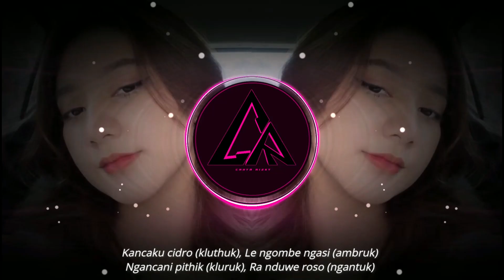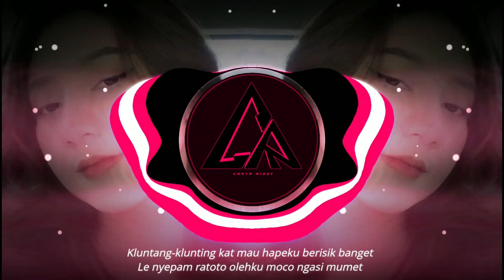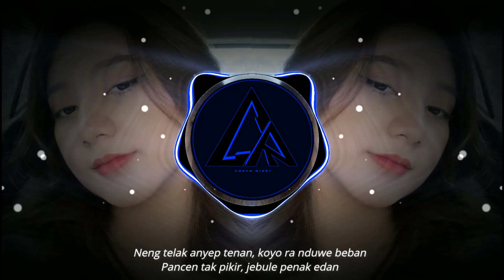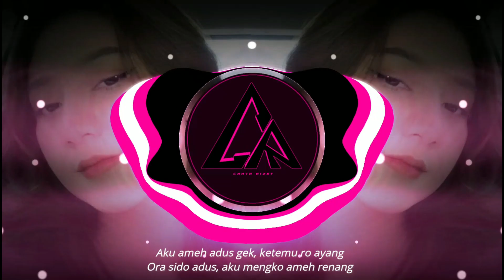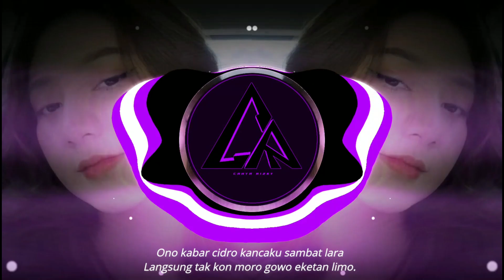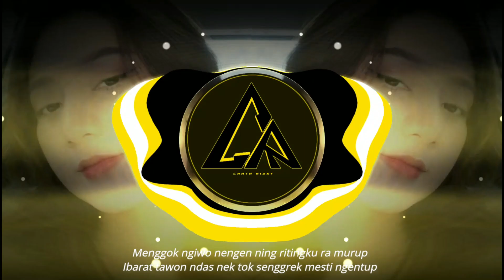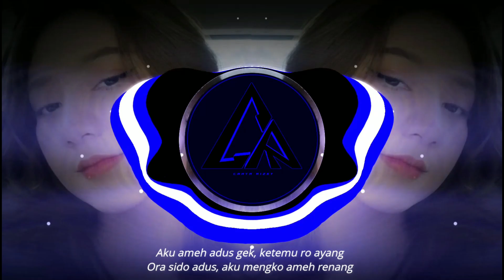DJ Sirah Muter Muter Polone Klier Klier x Sampek Bawah Remix Tiktok Viral Terbaru 2023 Full Bass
Title: Cidro vs Klutuk
Official Song:
Music Arranger/Mix: CAHYA RIZKY

Making Music: Fl Studio 20.8
                         : Focusrite Scarlet solo (3rd Gen)

Editing Video: Ave, Filmora